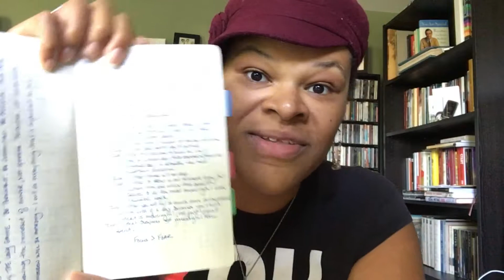VLOG #8 - Focus Is Your Superpower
Day 1 of my 100 Days of Meaningful Content.  Thanks for joining the journey with me.  Leave an encouraging comment for someone!